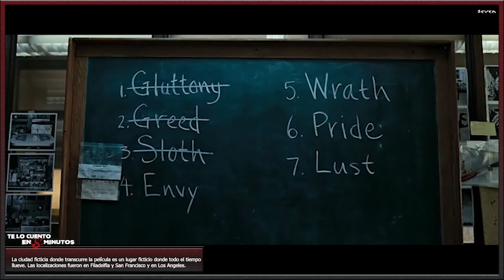Seven - (1995) - Te lo cuento en 5 min.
Film dirigido por David Fincher y protagonizada por Brad Pitt, Morgan Freeman, Gwyneth Paltrow, Kevin Spacey y John C. McGinley, con una duración de 127 minutos, del género thriller e intriga, fue estrenada en 1995.